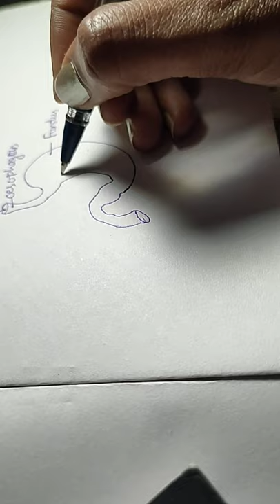Human stomach figure NCERT Biology class11 NEET Medical NEETPreparation Future NEET2022